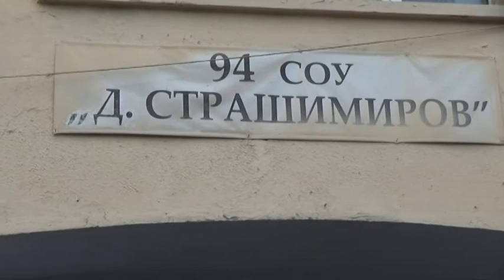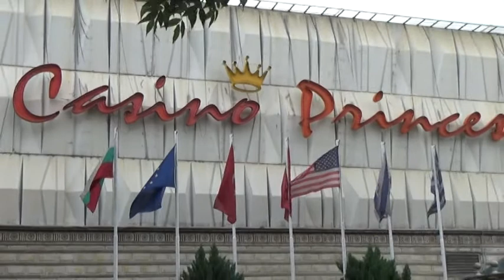абитуриентски бал дари 6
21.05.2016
фото и видео студио
славчо асенов